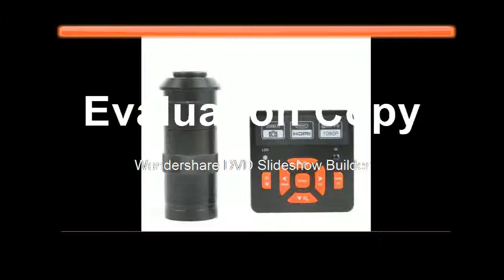Where to find Industrial Microscope Camera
Product On Aliexpress

Brand Name:EakinsFeatures:PORTABLE,High Definition,DigitalModel Number:20MP 1080P FULL HD HDMI Video Microscope Ca